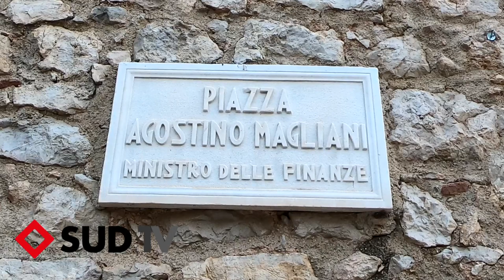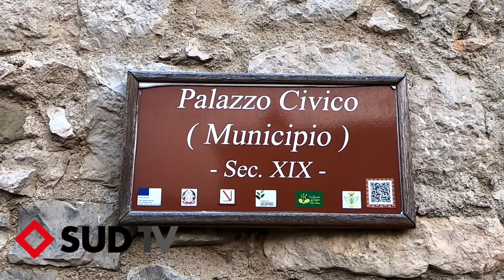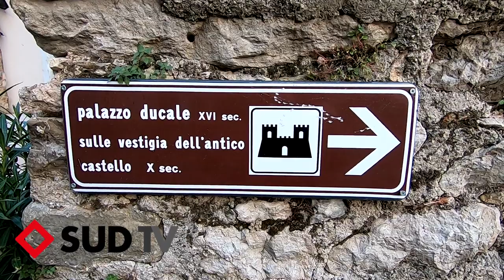Laurino (Sa)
Laurino è un caratteristico borgo immerso nel Parco Nazionele del Cilento, Vallo di Diano e Alburni, posto su una collina a 531 m s.l.m., domina sull'intero paesaggio circostante.

Ai piedi della collina scorre il fiume Calore, che dal Monte Cervati giunge a valle immettendosi nel Sele.

🔴 Segui Sud Tv anche sul digitale terrestre e sudtv.net